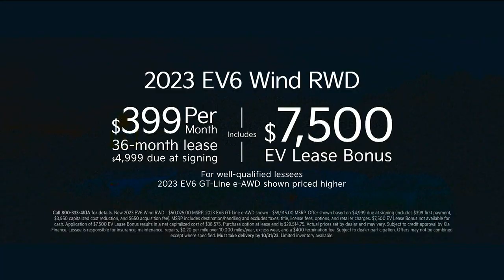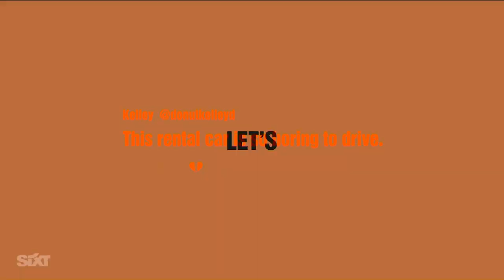KTLA DT 09252023 0758